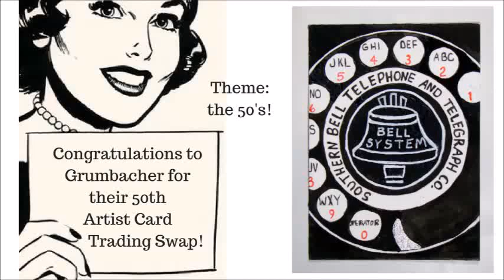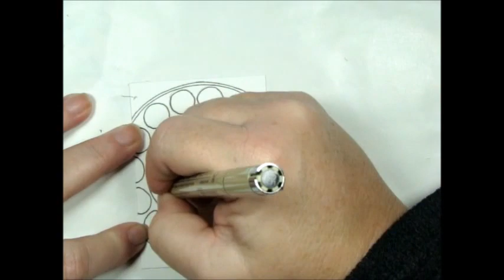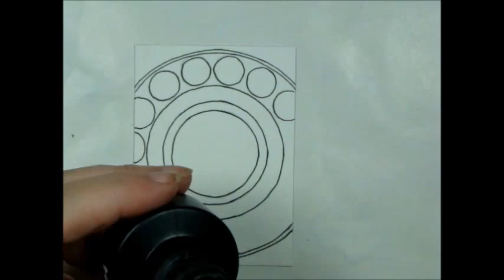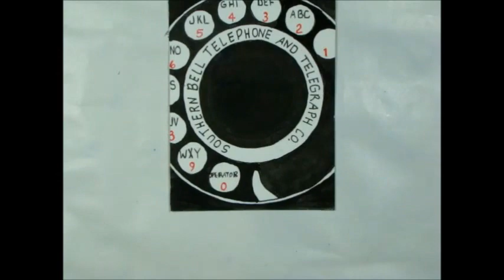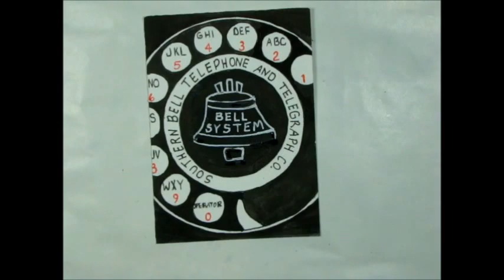Rotary Phone ATC by Sandee Setliff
Before there were cell phones, text messages and instant messengers, there were landline phones...no kidding!